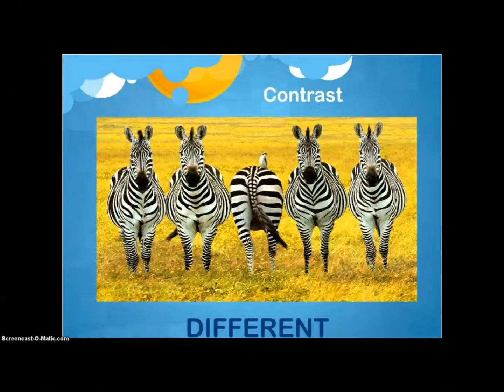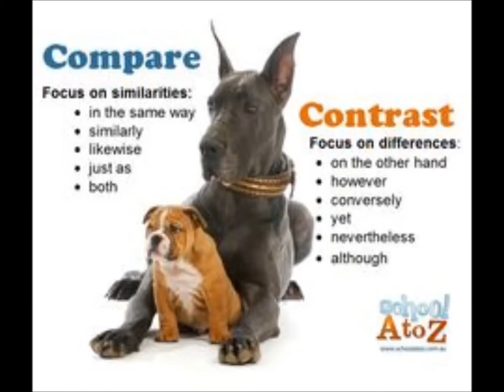Laurel Elementary School Contrast Video 5